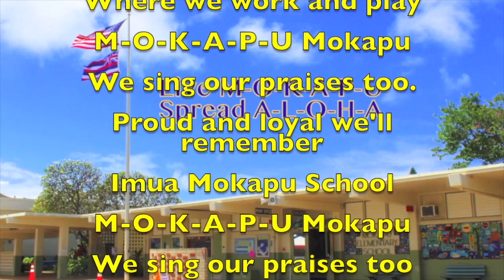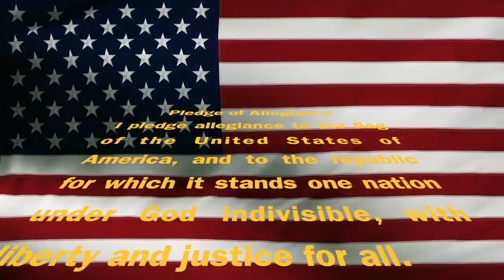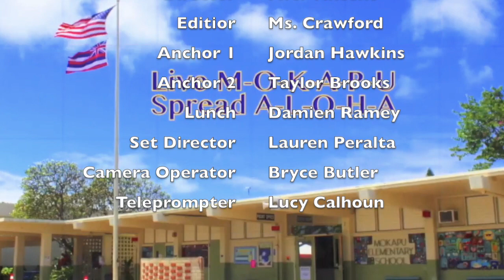Monday, December 16, 2019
This video is about Monday, December 16, 2019.